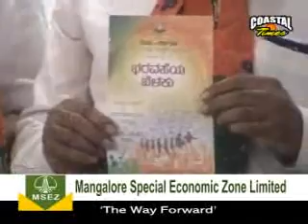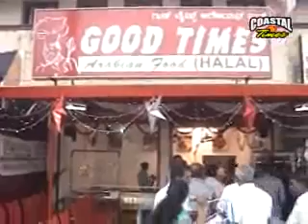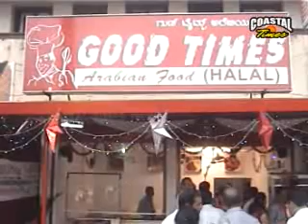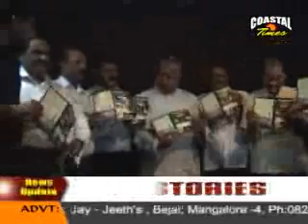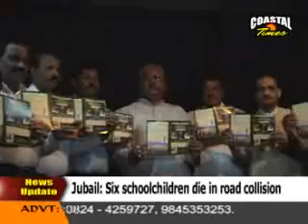COASTAL TIMES ENGLISH NEWS 28-02-2013